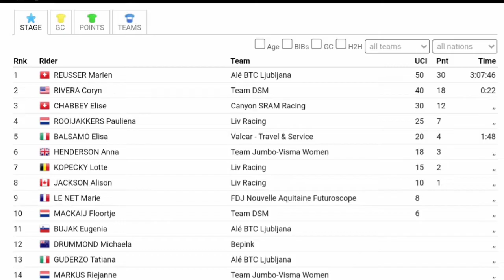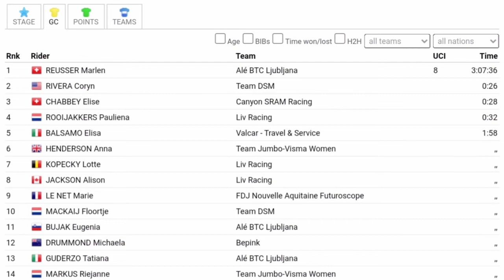Marlen Reusser Wins | 2021 Ceratizit Challenge by La Vuelta | Stage 1 | Solo Attack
Cycling / Baby related products.

MTB cycling related products.

Cycling related clothing.

Marlen Reusser from Switzerland and team (Ale' BTC Ljubljana) wins the first stage and her fourth win of the year.

Reusser was quoted saying "I'm so tired. I thought I'm so tired of Holland, of Simac Ladies Tour. I was two days in school yesterday, the whole day travel. I thought we have a rest day today, it starts tomorrow - I had it wrong in my head. I was like, 'yeah I can do whatever’ so I just thought I go for it and for a breakaway. I just pedalled a lot and we kept away and I felt the others don't have that much so I just tried to go and it worked out. I didn't want to sprint against Coryn Rivera so I tried my luck and it worked out. It's incredible. Now I’m in front but it was not my dream to have the leader's jersey again, it's a lot of work. Yeah it's nice but I think I'm not the fastest tomorrow. Let's see. I think I'm really happy with having won a stage, I'm fine, let's see."

Coryn Rivera (Team DSM) and Elise Chabbey (Canyon-SRAM Racing) finished second and third.
General Classification
1. 1 Marlen Reusser (Swi) Ale' BTC Ljubljana 3:07:46
2 Coryn Rivera (USA) Team DSM 0:00:22
3 Elise Chabbey (Swi) Canyon-SRAM Racing
4 Pauliena Rooijakkers (Ned) Liv Racing
5 Elisa Balsamo (Ita) Valcar-Travel & Service 0:01:48
6 Anna Henderson (GBr) Jumbo-Visma Women Team
7 Lotte Kopecky (Bel) Liv Racing
8 Alison Jackson (Can) Liv Racing
9 Marie Le Net (Fra) FDJ Nouvelle-Aquitaine Futuroscope
10 Floortje Mackaij (Ned) Team DSM
Abandoned
Photos / Images:TV

VRT
L'Équipe TV
La Chaîne L'Équipe
ASO
Getty Images
Getty Images Sport
Getty Sport
Procyclingstats.com
Cyclingnews.com
Bettini Photos
Bettini Image
Eurosport.com
PhotoNews
ESPN
SuperSport Variety 1

Music
1.
2. Splice app (GoPro)
Upcoming events.